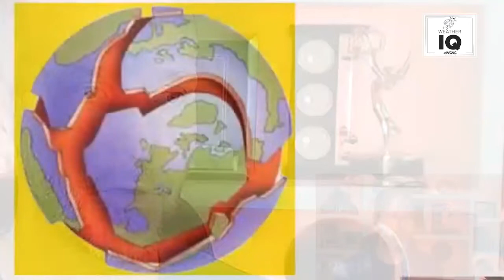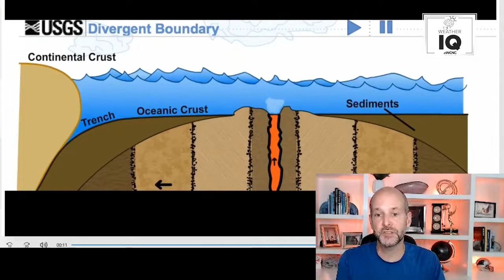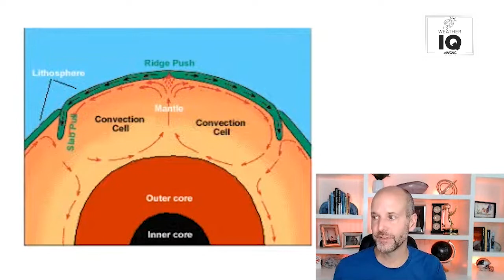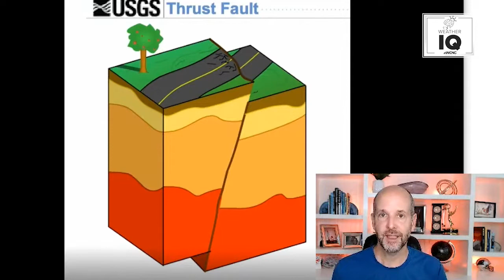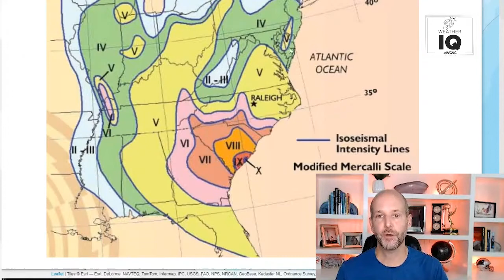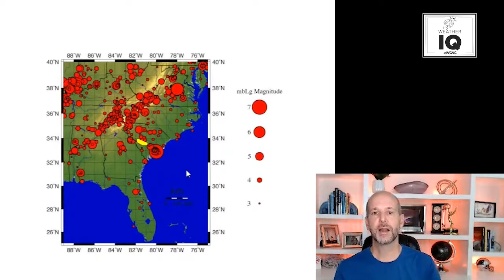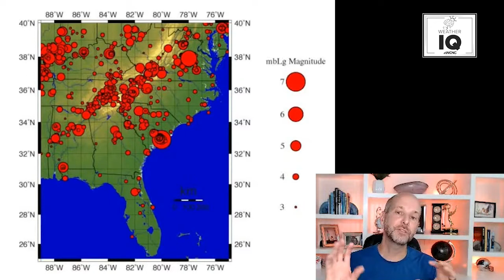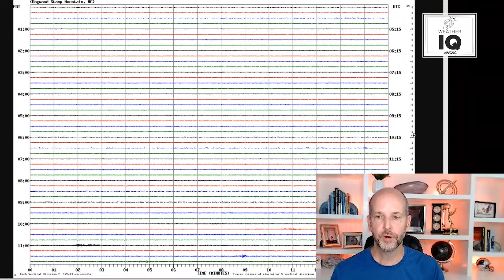Understanding earthquakes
What is an earthquake?
An earthquake is what happens when two blocks of the earth suddenly slip past one another. The surface where they slip is called the fault or fault plane. The location below the earth’s surface where the earthquake starts is called the hypocenter, and the location directly above it on the surface of the earth is called the epicenter.

Sometimes an earthquake has foreshocks. These are smaller earthquakes that happen in the same place as the larger earthquake that follows. Scientists can’t tell that an earthquake is a foreshock until the larger earthquake happens. The largest, main earthquake is called the mainshock. Mainshocks always have aftershocks that follow. These are smaller earthquakes that occur afterwards in the same place as the mainshock. Depending on the size of the mainshock, aftershocks can continue for weeks, months, and even years after the mainshock!

What causes earthquakes and where do they happen?
The earth has four major layers: the inner core, outer core, mantle and crust. The crust and the top of the mantle make up a thin skin on the surface of our planet.

But this skin is not all in one piece – it is made up of many pieces like a puzzle covering the surface of the earth. Not only that, but these puzzle pieces keep slowly moving around, sliding past one another and bumping into each other. We call these puzzle pieces tectonic plates, and the edges of the plates are called the plate boundaries. The plate boundaries are made up of many faults, and most of the earthquakes around the world occur on these faults. Since the edges of the plates are rough, they get stuck while the rest of the plate keeps moving. Finally, when the plate has moved far enough, the edges unstick on one of the faults and there is an earthquake.

Major Historical Earthquakes
Charleston earthquake of 1886
Most people had gone to bed by 9:51 p.m. on Tuesday, August 31, 1886. They had no way of knowing that shock waves from a massive quake (see Figure 1), estimated magnitude of 7.6, would throw them out of bed. Imagine how bewildered and frightened they must have been as they darted for safety when ceilings gave way and tons of debris rained down about them. Survivors saw that many of Charleston's brick and masonry buildings had crumbled to the ground. Those structures that remained standing bore great cracks and other scars (see Figure 2). Sadly, about 60 people did not survive the quake. It was reported that ground shaking damaged structures as far away as 200 miles from Charleston. This quake was the strongest earthquake known to hit the Eastern Seaboard, and it shook with such force that it was felt over 2 1/2 million square miles (from Cuba to New York, and Bermuda to the Mississippi River).